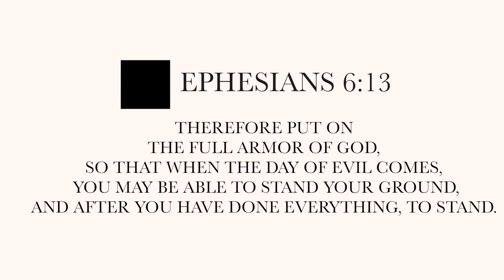Youth devotion with Jahrika and Baden, Balaklava Church of Christ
Morning devotions Balaklava Church of Christ, with Jahrika and Baden